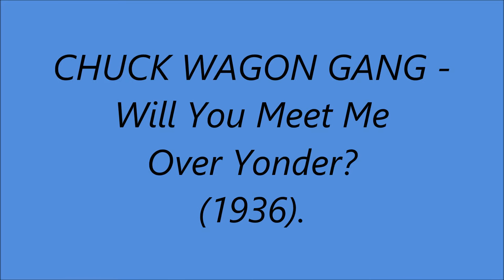The Original Chuck Wagon Gang - Will You Meet Me Over Yonder ? [1936].*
* 1st. Studio Recording Session*

[Written by Robert Emmett. Winsett]
Published in NINETEEN  Hymnals

Issued on Conqueror 8837 A.

Recorded 25 November 1936 - Gunter Hotel, Room 414, 205 E.Houston St., San Antonio, TX -